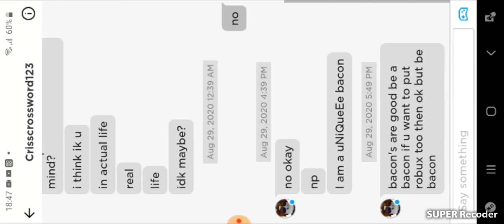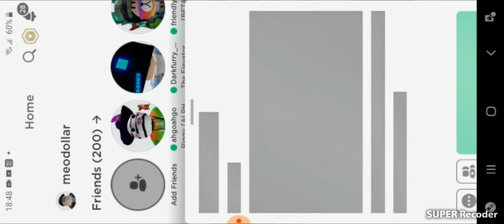Comment down below which game i was better at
I play 2 game piggy and guesty which one was i better